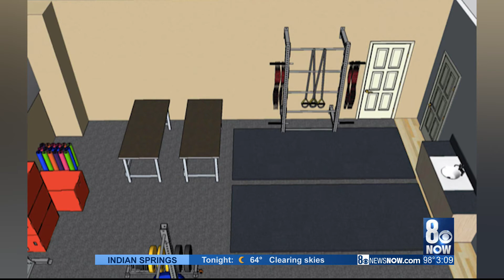UFC is teaming up with Cure 4 the Kids Foundation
Get your raffle ticket at UFC.Bump5050.com